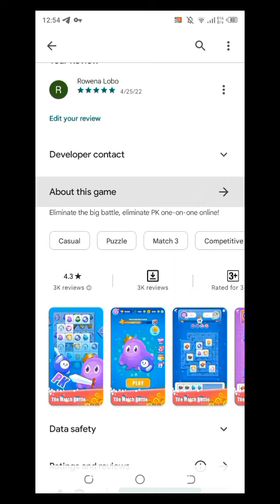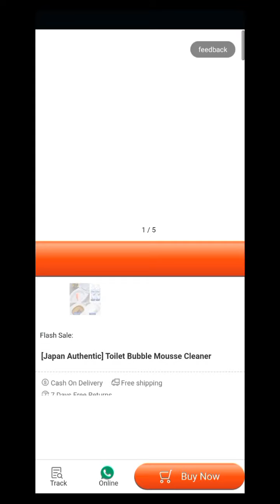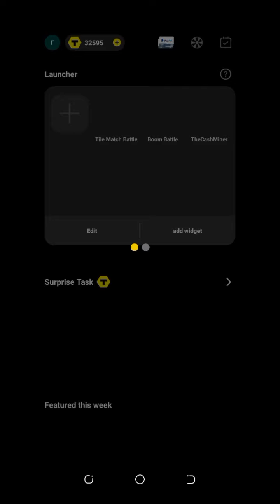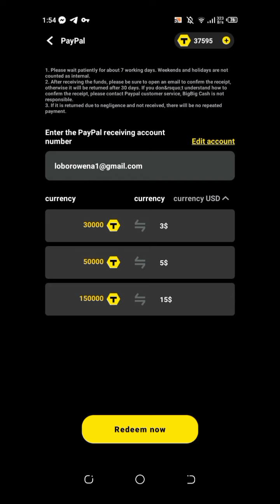TILE MATCH BATTLE new update ... PAYING APP 2022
APP LINK :
A fun real-time battle game, you can also get a lot of coins if you win

ENTER CODE :
E3E4Y26J